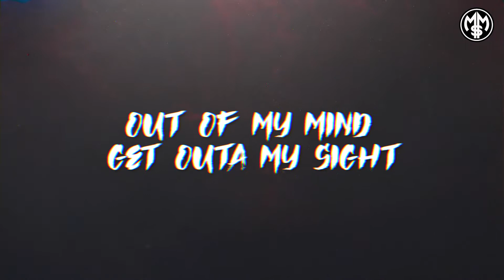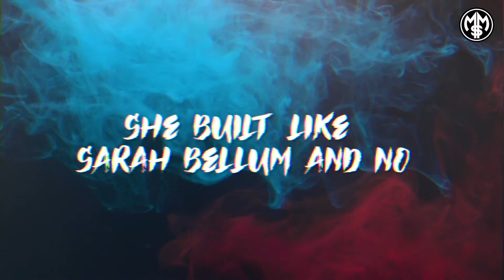Mor - Pink Lemonade (Lyric Video)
Available Everywhere!

& More

Lyrics:

Uh Uh Oh
Uh Uh Oh
Uh Uh Oh
Uh Uh

Pink Lemonade shades
Gold Frames
Pink button up
Diplomat like Camron
What that mean
Suck me up
Pink cotton candy y'all sweet sweet
Buttercup
My cup filled to the top
What's inside
Pink Lemonade

Pink Lemonade shades
Gold Frames
Pink button up
Diplomat like Camron
What that mean
Suck me up
Buttercup
What's inside
Pink Lemonade

Yall square like Ice cubes
I'm cold as Ice Cube
N with a attitude
Coco just like Ice-T
You a no-go just don't excite me
I think they wanna indite me
Out of my mind get outa my sight
Got Pink Lemonade and I mix it with the Sprite
You sippin' on haterade your's just flat
I'm chillin with a new b a** just fat
Trini like Nicki and she got it like that
Playin' Pinkprint while her a** got my fingerprint
*WOW*
All on my licorice my favorite
*WOW*
Treat me like Lennon Yoko Ono with the hair down
Walking on thin ice hit em' with the Stairdown
Feeling myself Pink Lemonade shades

Pink Lemonade shades
Gold Frames
Pink button up
Diplomat like Camron
What that mean
Suck me up
Buttercup
Whats inside
Pink Lemonade

Pink button up I feel like ghetto Ken
(I do)
Blue sky's the limit cause I like them benjamins
(That's right)
Power to the people what I roll is Powerpuff
(uhh)
She built like Sarah Bellum and no thats not a bluff
(ooo)
Fresh out a bubble so I flex my Mojo
Rio with a bad girl her name not Jojo
Moco thats my Townsville
I'm rock and rollin' in Rockville
Yeah I ball like dreamville
On top I climbed a steep hill
Fist fights right by Flowerhill
Pink Lemonade need a refill

Pink Lemonade shades
Gold Frames
Pink button up
Diplomat like Camron
What that mean
Suck me up
Buttercup
Whats inside
Pink Lemonade

Pink Lemonade shades
Gold Frames
Pink button up
Diplomat like Camron
What that mean
Suck me up
Buttercup
Whats inside
Pink Lemonade

Uh Uh Oh
Uh Uh Oh
Uh Uh Oh
Uh Uh